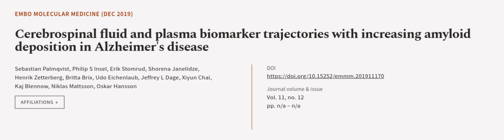Cerebrospinal fluid and plasma biomarker trajectories with increasing amyloid deposit... | RTCL.TV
### Keywords ###

### Article Attribution ###
Title: Cerebrospinal fluid and plasma biomarker trajectories with increasing amyloid deposition in Alzheimers disease
Authors: Sebastian Palmqvist, Philip S Insel, Erik Stomrud, Shorena Janelidze, Henrik Zetterberg, Britta Brix, Udo Eichenlaub, Jeffrey L Dage, Xiyun Chai, Kaj Blennow, Niklas Mattsson ,and Oskar Hansson
Publisher: Wiley
DOI: 10.15252/emmm.201911170

### Video Timestamps ###
0:00:00 - Summary
0:00:54 - Title
0:01:00 - Outro
0:01:04 - End